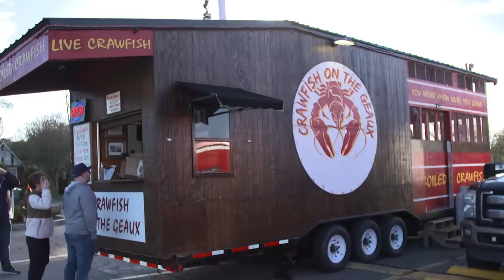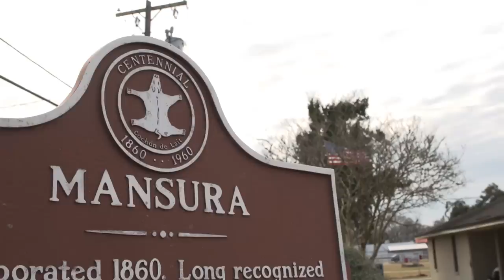The Ultimate Cajun Barbecue in Louisiana | On The Road with Bryan Roof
Travel alongside Cook's Country's Editorial Director Bryan Roof as he explores the communities and cuisines that make up the great American dinner table. In this episode, he heads to Marksville, Louisiana.

Craving more Louisiana food?